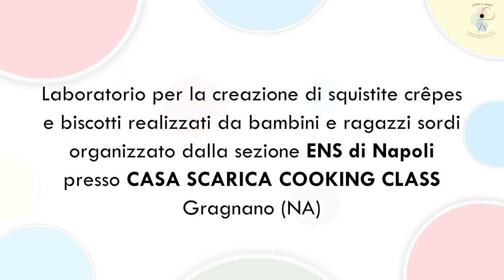Come Ti Senti? Laboratorio di pasticceria per bambini e ragazzi sordi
SCOPRI di più sul sito dedicato al progetto per promuovere salute e prevenzione nella comunità sorda